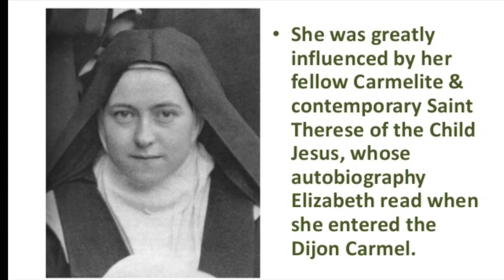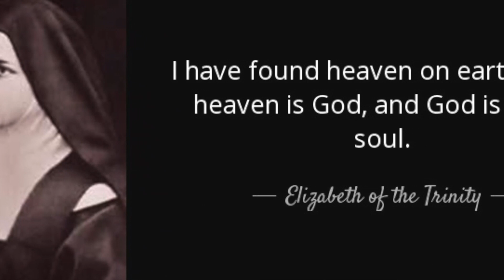Nov 8 - Saint Elizabeth of The Trinity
Daily Saints Video Series presented by Catechism children of St Jude Udayanagar. Today's video is about Saint Elizabeth of The Trinity, was a French Discalced Carmelite professed religious in addition to being a mystic and a spiritual writer.